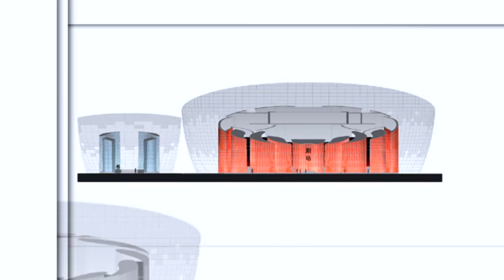Oriental Art Center, Shanghai - lighting by iGuzzini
In the Shanghai Oriental Arts Centre in the citys Pu Dong district, which was completed in December 2004, Parisian architect Paul Andreu has created, in his own words, a radiant and transparent building, as if by magic.

The orchid-shaped Shanghai Oriental Arts Centre covers an area of some 23,350 m2. Surrounded by a large park, it is one of the largest and best known projects built in Shanghai, if not in the whole of Asia, in the past two years. It is a public cultural building funded by the City of Shanghai.

The complex accommodates three auditoria: a 1,979-seat concert hall, a theatre with seating for 1,054 people and an auditorium for chamber music, with a capacity of 330. It also accommodates annexed public structures such as an exhibition hall, music shops, a restaurant, an art library and a multimedia and training centre.
Paul Andreu wanted this melting pot of music and theatre to have strong visual impact, especially in the evening, when the audiences are inside. He also wanted to convey a sense of mystery, without constructing something enclosed, stifling or heavy.